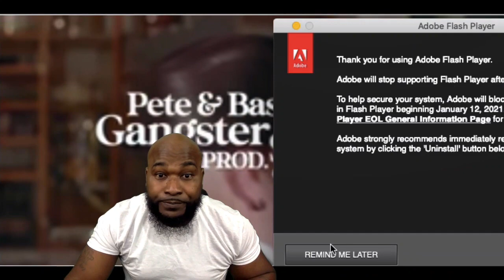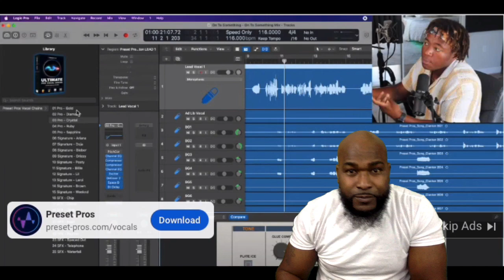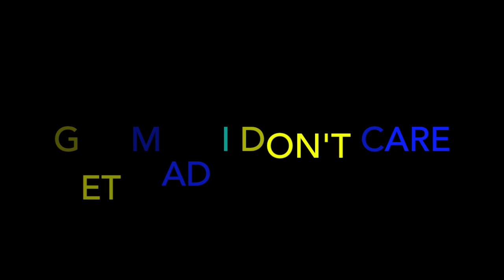Pete & Bas - Gangster Sh** - REACTION